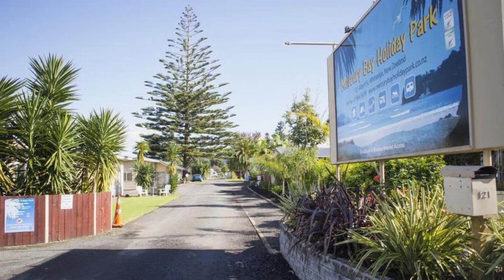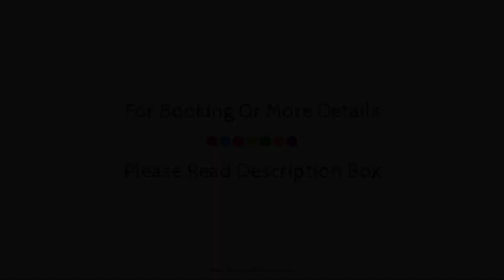Mercury Bay Holiday Park, Whitianga, New Zealand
About Property:
The 4-star Mercury Bay Holiday Park offers comfort and convenience whether you're on business or holiday in Whitianga. The hotel has everything you need for a comfortable stay. To be found at the hotel are facilities for disabled guests, Wi-Fi in public areas, car park, family room, BBQ facilities. Guestrooms are designed to provide an optimal level of comfort with welcoming decor and some offering convenient amenities like television LCD/plasma screen, internet access – wireless, non smoking rooms, heating, alarm clock. Enjoy the hotel's recreational facilities, including golf course (within 3 km), outdoor pool, children's playground, garden, before retiring to your room for a well-deserved rest. A welcoming atmosphere and excellent service are what you can expect during your stay at Mercury Bay Holiday Park.
Searching For
1. Mercury Bay Holiday Park - Whitianga
2. Mercury Bay Holiday Park - Whitianga Virtual Tour
3. Mercury Bay Holiday Park - Whitianga Rooms
4. Mercury Bay Holiday Park - Whitianga Amenities
5. Mercury Bay Holiday Park - Whitianga Videos
6. Mercury Bay Holiday Park - Whitianga Offers
7. Mercury Bay Holiday Park - Whitianga Deals
Audio Credit:
Track Title: Reasons To Hope
Artist: Reed Mathis